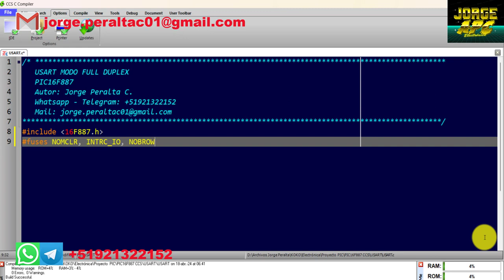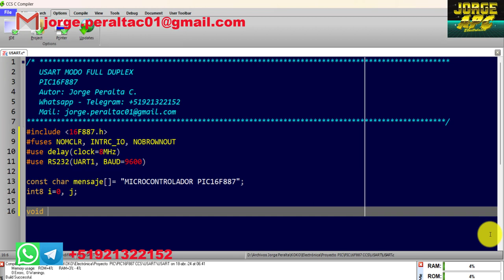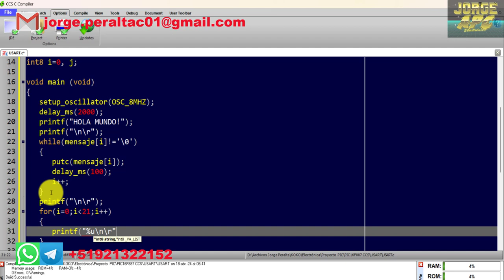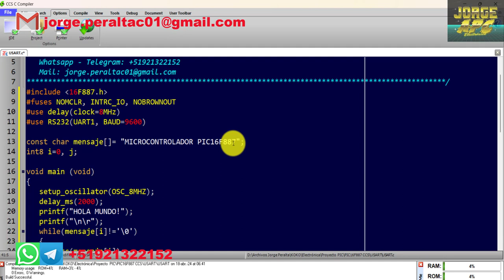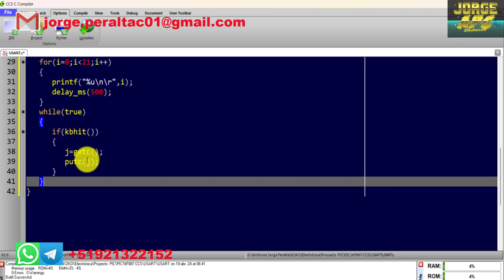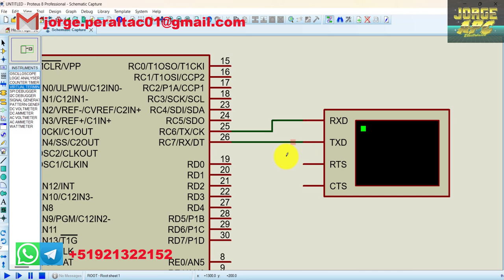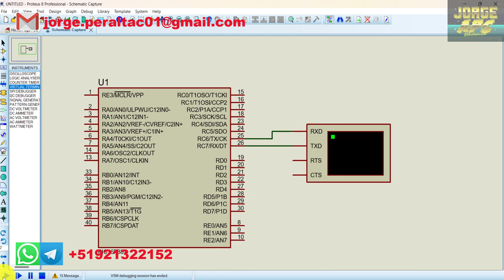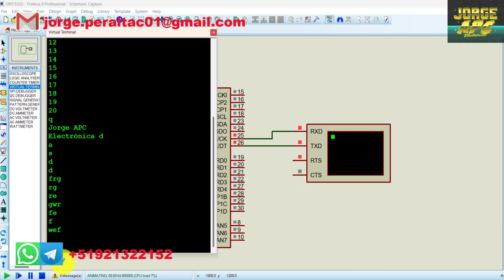PIC16F887 Módulo USART Full Duplex CCS PIC C COMPILER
El microcontrolador PIC16F887 tiene un módulo USART (receptor/transmisor síncrono/asíncrono universal) integrado. Este módulo se puede utilizar como UASAT o UART.
Este tutorial muestra un ejemplo del uso del protocolo UART con el microcontrolador PIC16F887 progrmado en CCS PIC C COMPILER.
Hardware requerido:
1 Microcontrolador PIC16F887
1 MAX232-hoja de datos
1 Condensador polarizado 4 x 10uF
1 Puerto COM hembra
1 ProtoBoard
1 fuente de alimentación de 5V
Cables de puente
Jorge APC